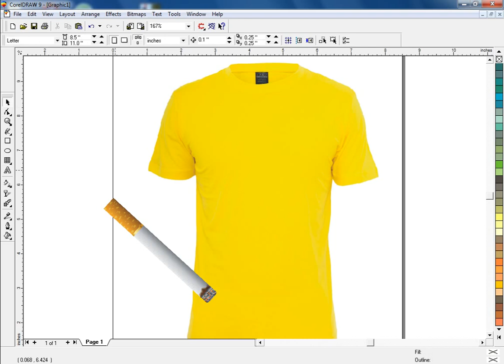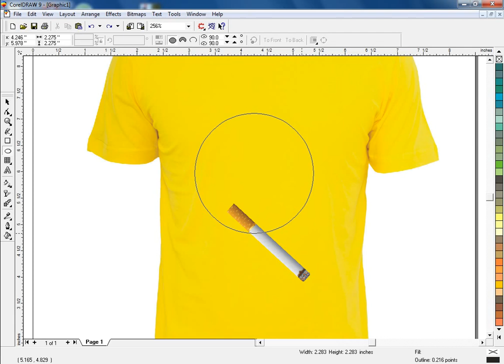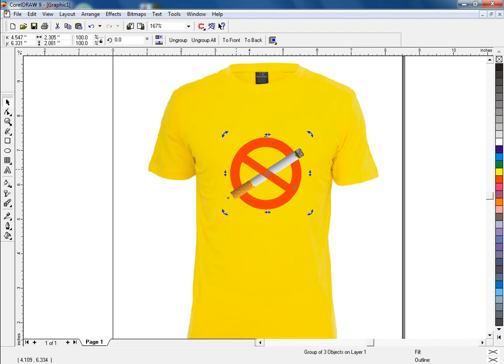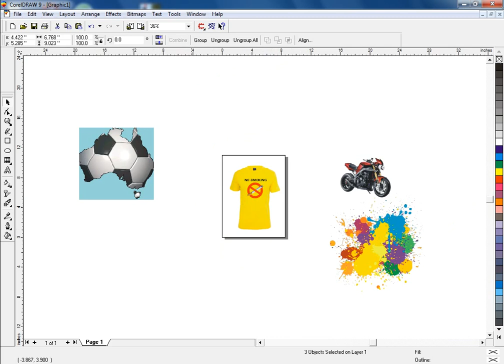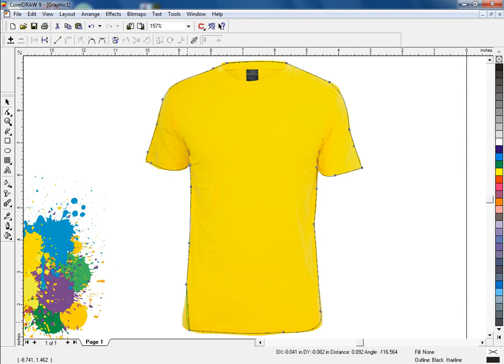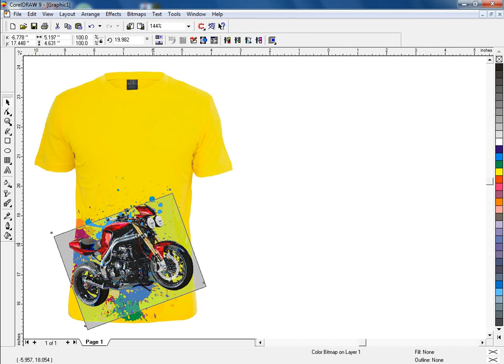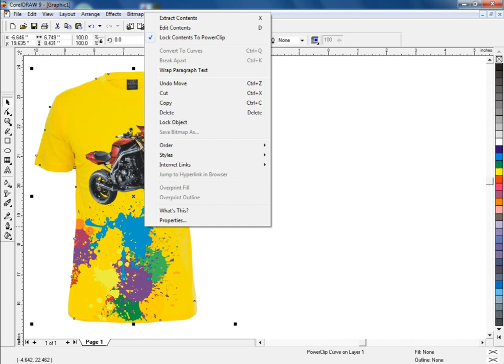How to T Shirt Design in CorelDRAW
how to create packing design
how to make packing design

Let me introduce myself, my name is Ahsan Sabri I’m a graphic designer from Pakistan. I have been working as a Professional for about 10 years. I do all kinds of designs, from buttons to high end Stationery Designs, from stickers to car vinyl’s, and from flyers to magazines and children’s illustrations. Dear Viewers, In this CorelDraw Tutorial, You will learn about Any Advertising  Design. By following this one, you'll able to learn how to create an awesome ads ideas by using CorelDraw.
Beginners
Flyer designing
Coreldraw x6
Coreldraw x7
Coreldraw x8